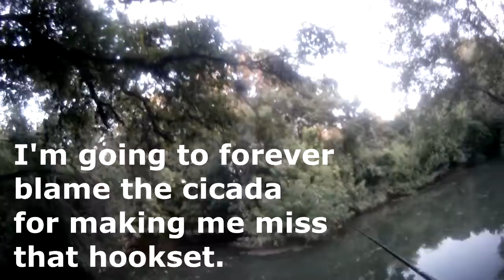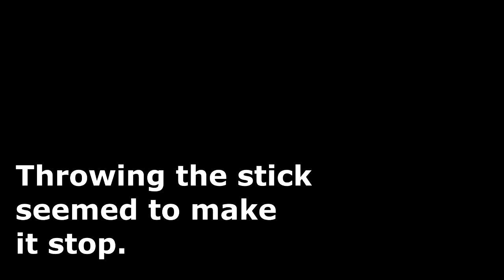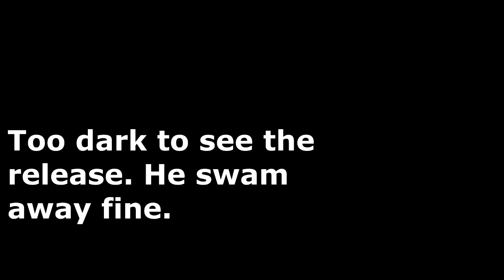Most Annoying Cicada Ever - Creek Fishing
My ears are still ringing.